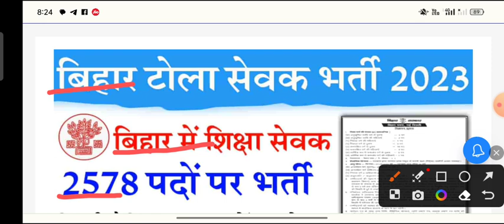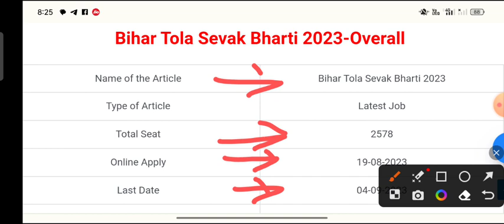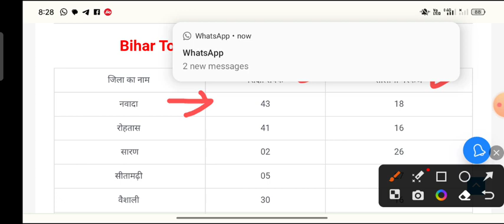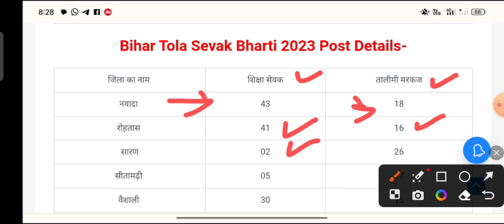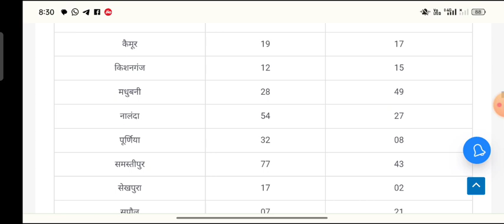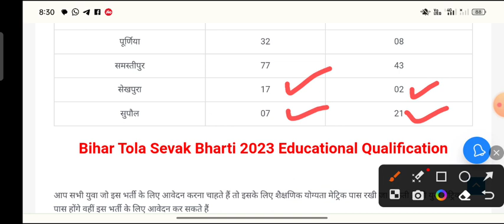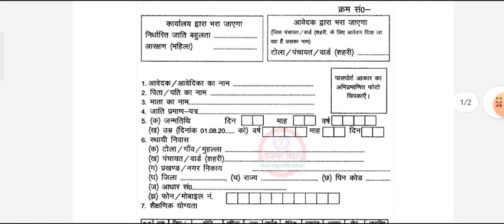bihar tola sevak vacancy 2023 | बिहार टोला सेवक भर्ती 2023 | bihar shiksha sevak bharti 2023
Your Quarise:-
bihar me tola sevak vacancy 2023
tola sevak vacancy 2023 bihar pdf
download
bihar shiksha sevak bharti 2023